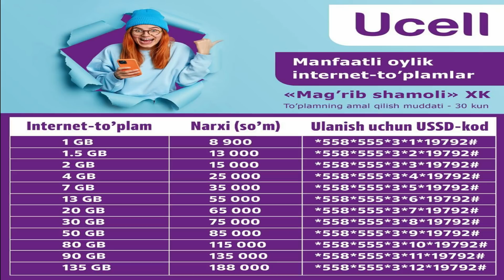ТОЛИБОН АЕЛЛАРГА КУТИЛМАГАН ЧЕКЛОВЛАР ЖОРИЙ КИЛИШНИ БОШЛАДИ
Ассалому алайкум кадрдон Турфа Оламнинг азиз мухлислари.Толибон
аелларга кутилмаган янгидан янги таъкиклар жорий килишни бошлади.Шунингдек улар мухбирлар учун хам чекловлар эълон килди.